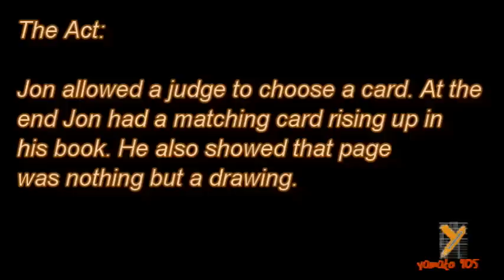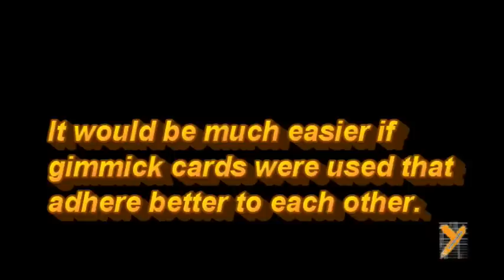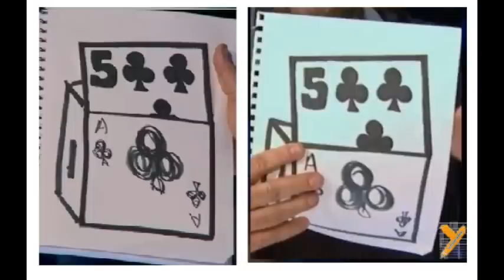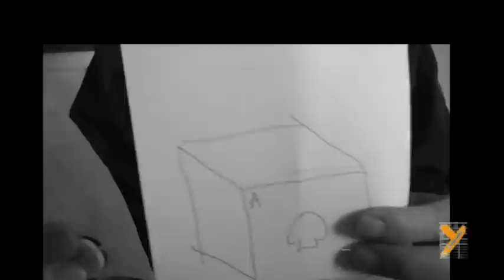Reveal: NFL Jon Dorenbos 5 of Clubs Card Trick in AGT 2016 Judge Cuts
IMPORTANT: Please like, dislike, comment and share to show us what you feel about our videos. We will make more only if we know there are enough audiences who are interested in our material. We will configure some of our videos to  'private' in the future for subscriber viewing only. This is to avoid those who don't  like reveal videos.

America's Got Talent 2016 Jon Dorenbos Demystified (Magic revealed)

This video explains the concept behind Jon Dorenbo's  trick in the judge cuts show on AGT 2016.  Jon used technique similar to an invisible deck, a mirage deck and cardiography. There is no doubt their exact method may not be the same.  Here we like to present what's the most probable. Look at it as the basic principle of their act.

You may create an invisible deck yourself by purchasing a matt finish spray. This is explained in

FAQ:

A: In the business world, if you steal confidential information from other companies, reveal it or re-use it, you are in the wrong both legally and ethically. However, if you figure out how others do what they do yourself, it is 100% legal to share whatever you find. The intention is not to ruin the fun. The intention is also not to ruin the reputation of performers. Contrary, by understanding what's behind the trick, we learn how to perform an illusion and truly appreciate how much talent it takes for performers to plan out a trick. For example, you don't understand the theory of Relativity, you don't understand how great Albert Einstein is. He is just another Nobel prize winner to you, isn't he? Besides, we have the same thought as Valentino despite we are not magicians.

Q: It is only your guess. There is no proof!
A: Both you and us are TV audiences. We watch what the producers put on TV. Nothing more, nothing less. While it is not always true  producers work with contestants to create a more believable illusion, the camera angles change all the time. Unless we have a clear 360 degrees camera shots on contestants throughout their acts,  there is hardly be any solid proof in most cases. We can only logically analyze what's possible and impossible. Here we intend to present the most probable method of how the act was done base on limited information available. The exact method the contestants used could be different. Nevertheless, learning how to analyze their acts is step number one to become a talent like them.

The Clairvoyants (Thommy Ten And Amelie van Tass), Tape Face, Piff the magic dragon, Aiden Sinclair, Oz Pearlman, Mike Super and Mat Franco all came from the same talent show
AGT (美國達人秀), India's Got Talent, Britain's Got Talent are similar shows worldwide.

Let's pray for those who were killed in Dallas shooting.

-yamato9O5-